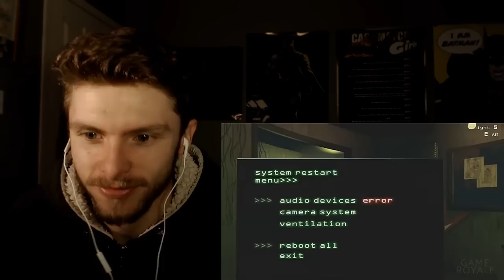Vapor Reacts #238 | TLT'S FNAF SONGS REMIX "Project 1987" by Super Enguana Pianist REACTION!!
[TLT] THE LIVING TOMBSTONE'S FNAF SONGS REMIX "Project 1987" by Super Enguana Pianist REACTION!!

I UPLOAD EVERYDAY!:
►1 GAMING LIVESTREAM (May Vary)
SOMETIMES WEEKENDS AROUND 10AM - 2PM EST

Be sure to check out my various social media accounts so I can keep in touch with you guys! :)